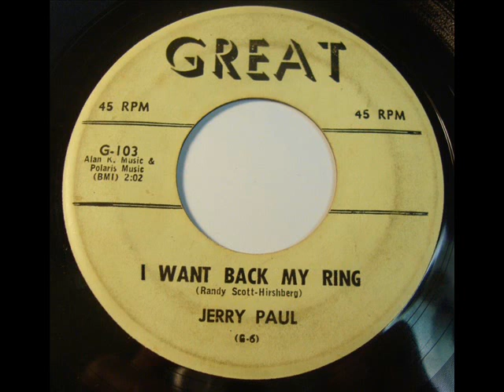JERRY PAUL ... (2 sides)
Great group backing two sides.